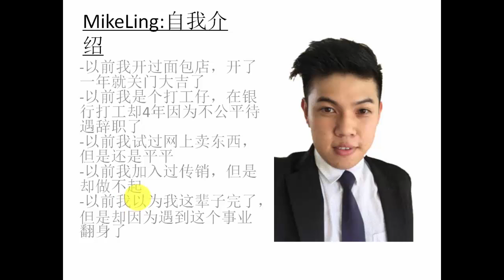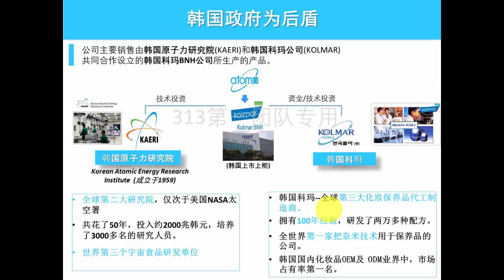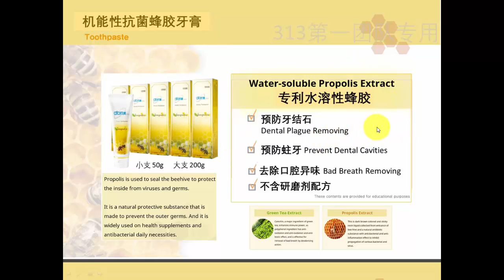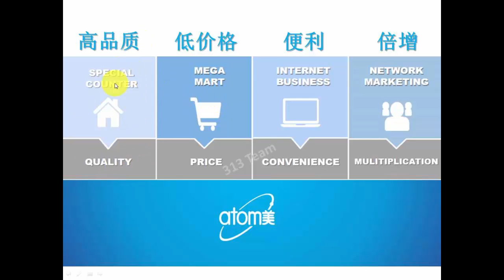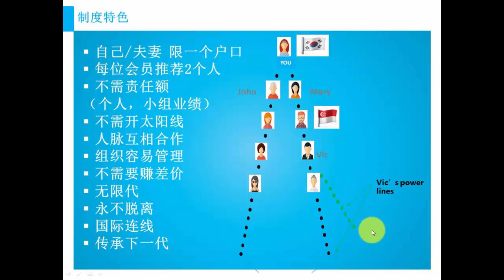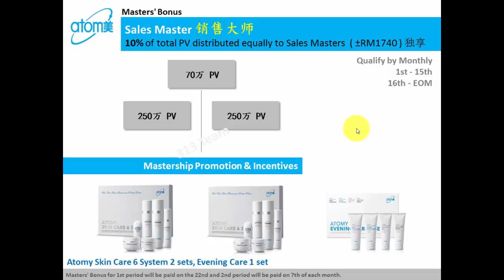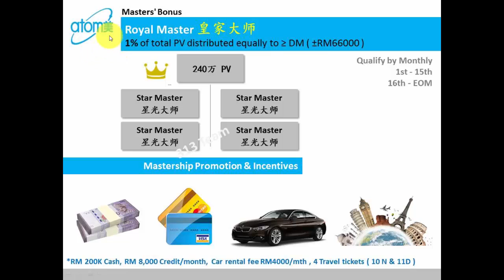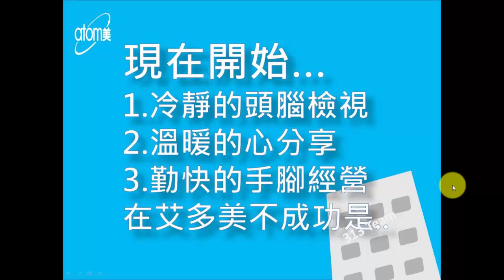艾多美给我的改变Mike Ling网络开发达人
这是我的专页

可以在fb专页联系我